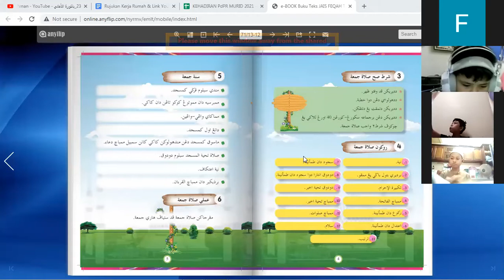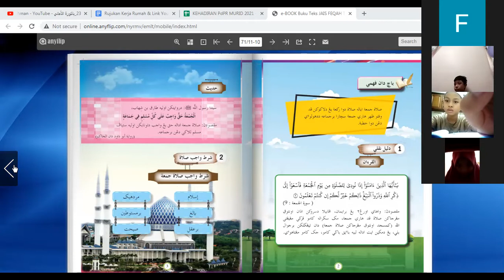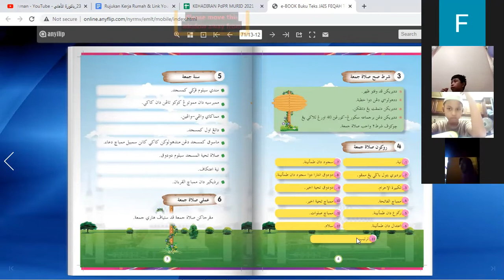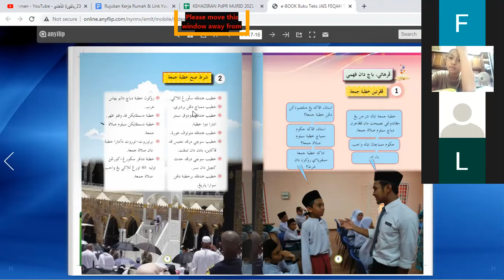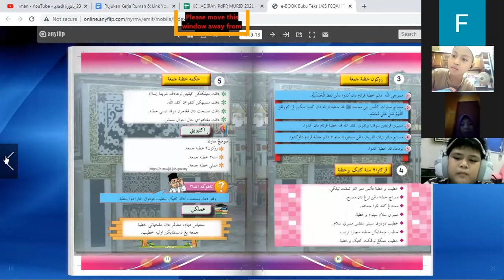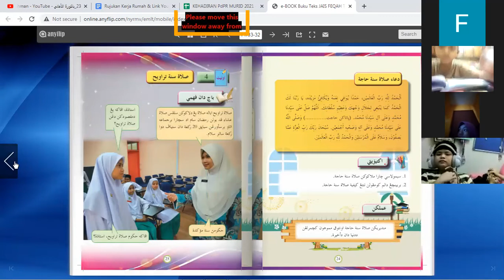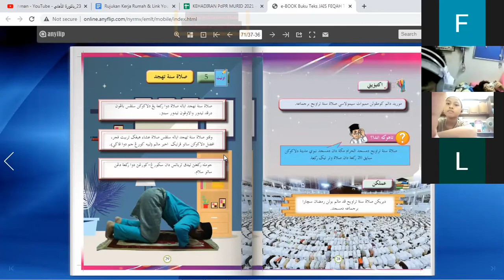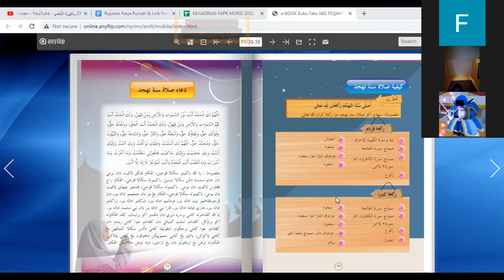fekah tahun 4(ulangkaji)